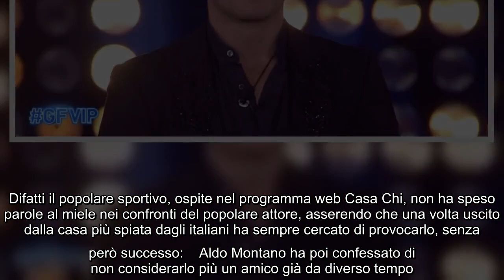Alex Belli attaccato da Aldo Montano dopo il GF Vip Ci prova sempre a stuzzicarmi Aldo Montano è